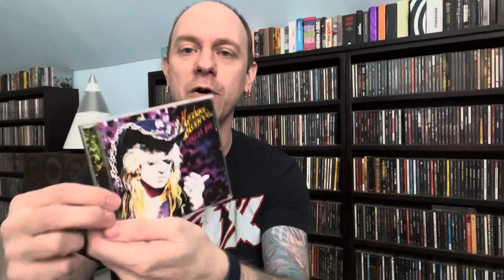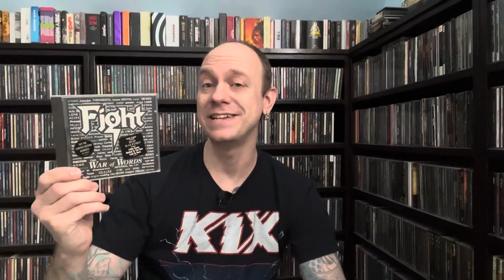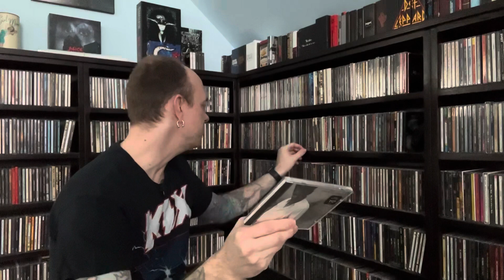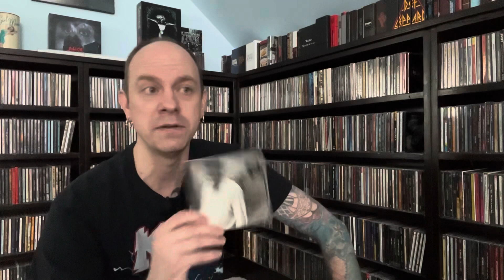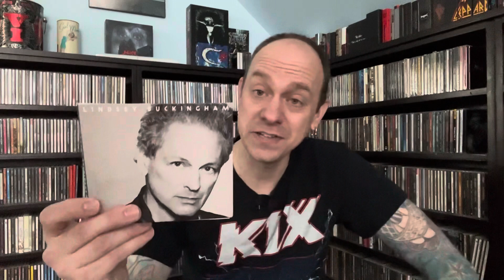Random CDs Random Facts #6 - See What Unfolds!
For this series, I randomly select CDs from over 4,500 that I have on display as part of my more than 11,000 CD collection.  Then provide random facts and commentary about each one.  Join me and see what develops!